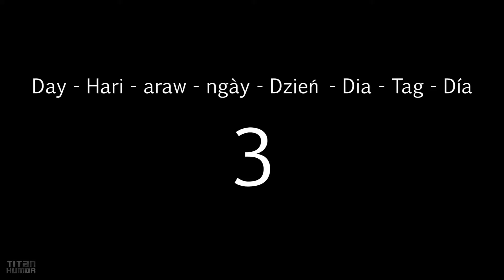Lego Zoo Job